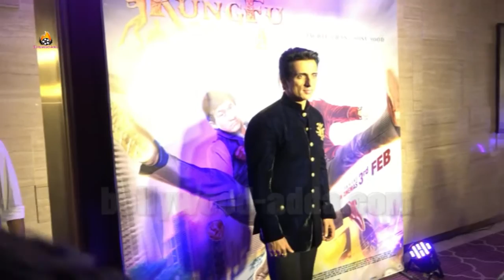Kung Fu Yoga Exclusive Interview Of Actor Sonu Sood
Kung Fu Yoga Exclusive Interview Of Sonu Sood